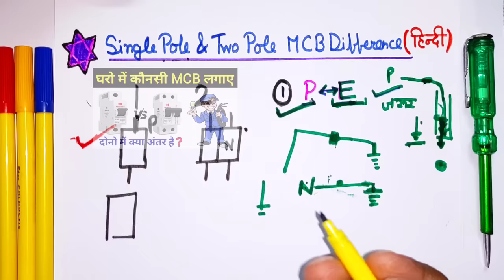Single pole & Two pole MCB difference | सिंगल पोल एमसीबी और दो पोल एमसीबी में कौनसी लगानी चाहिए?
Dosto aaj es video ke andar hamne electrical protection ke liye use aane wale circuit breaker MCB ke baare mai baat ki hai. Es video mai hmne 1 pole or 2 pole mcb protection difference btane ki kosis kari hai. Sath hi aapko es video mai maine kuch electrical tips Why Fuse always use in phase, MCB symbol, MCCB full form, mcb and isolator difference or en sabhi ke sath mai aapko electrical working ke baare mai bhi practical jankari di hai. Ummed hai aapko yeh video bahut pasnd aayegi (hindi,urdu)

Second Channel (दूसरा इलेक्ट्रिकल चैनल)